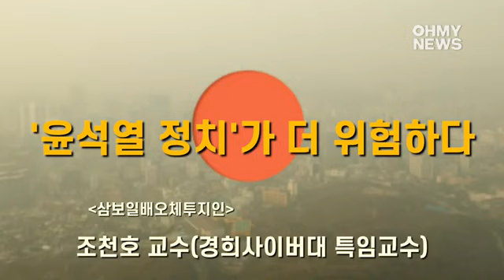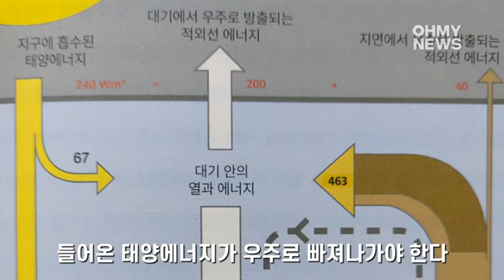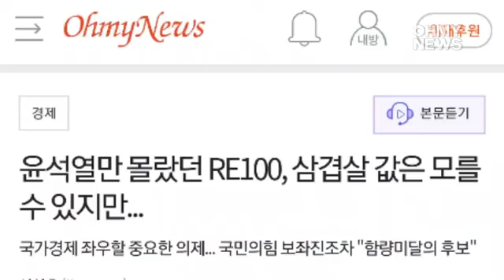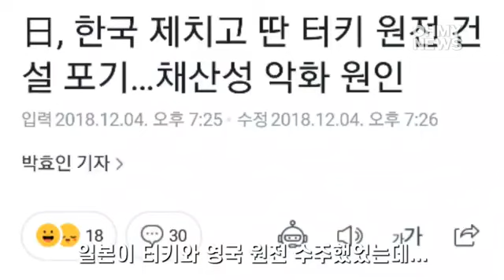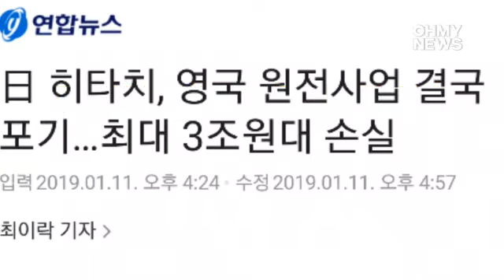기후위기? '윤석열 정치'가 더 위험하다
조천호 경희사이버대 특임교수(전 국립기상과학원장)를 지난 3월 24일 인터뷰했습니다. 관련 인터뷰 기사를 보시려면 "기후위기? 세상 변화 모르는 윤 당선자가 더 위험" "지금 히로시마 원폭 1초에 5개씩 터져... 미친 세상 끝내야" 링크를 클릭하시면 됩니다.